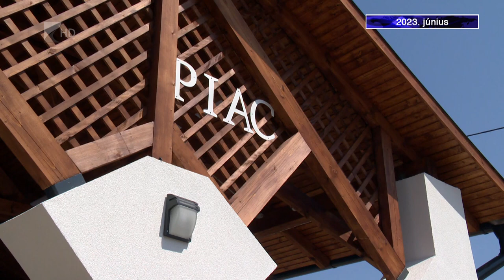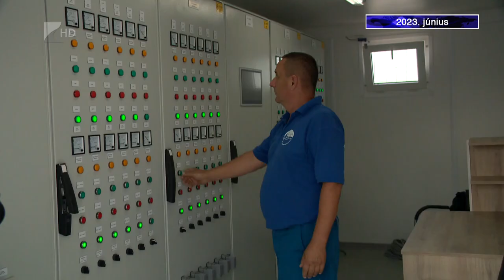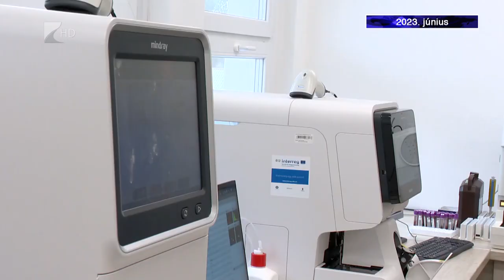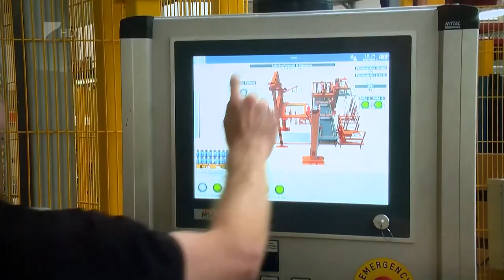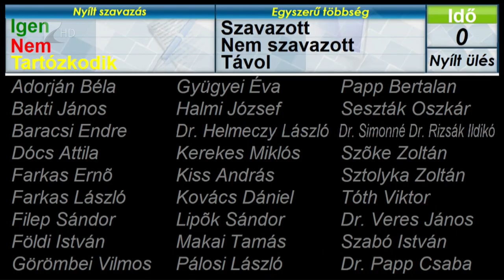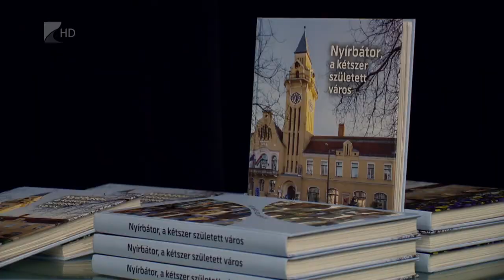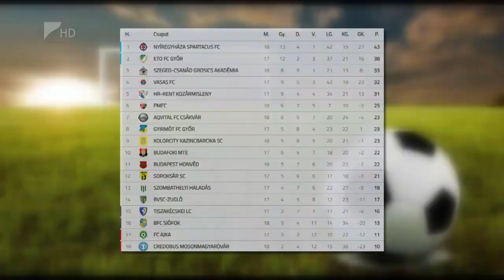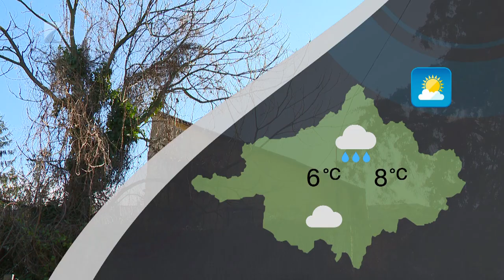Híradó - 2023.12.25. Kölcsey TV